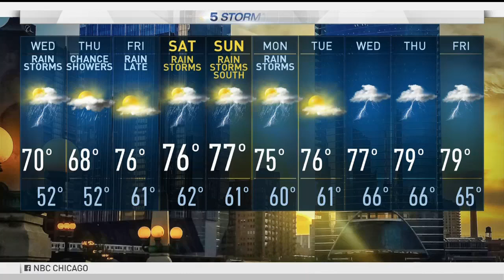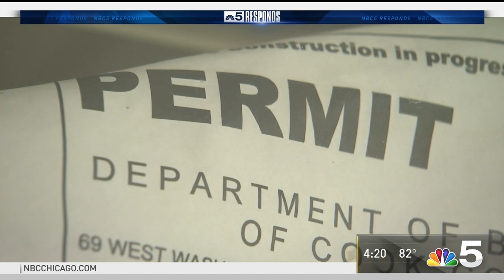Suburban Man's Battle to Make Home Wheelchair Accessible | NBC Chicago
After many delays, a man's home renovation project in LaGrange Highlands is a wrap. The goal was to make his routine smoother as he relies on a wheelchair, but that obvious challenge turned out to be the least of his worries. NBC 5's Lisa Parker and Megan Stringer respond.